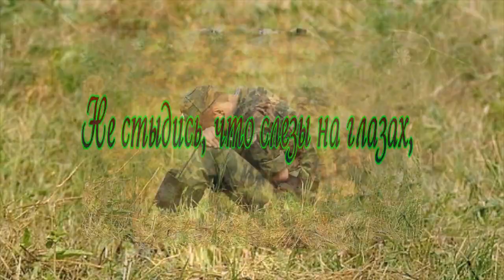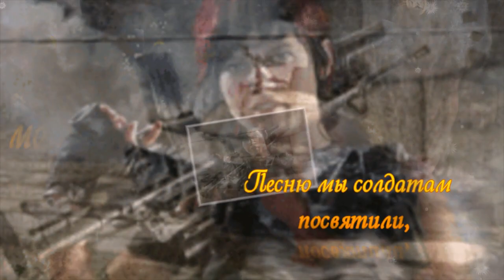ОРИГИНАЛЬНОЕ ПОЗДРАВЛЕНИЕ ДЛЯ ВСЕГО ПОКОЛЕНИЯ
Я славлю вас, Отечества сыны,
Вы своей жизнью славу заслужили,
Отдали жизнь, чтоб не было войны
И, чтоб сыны и внуки наши жили.
С праздником Вас дорогие мужчины